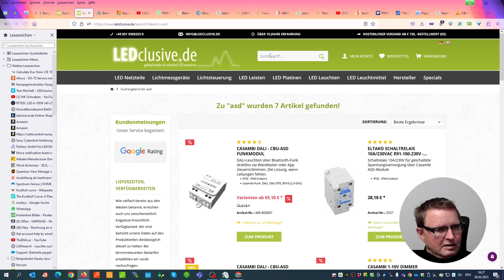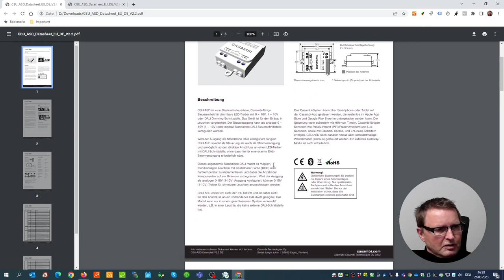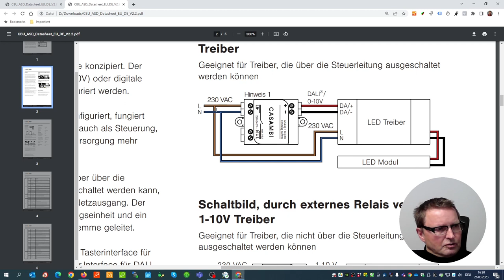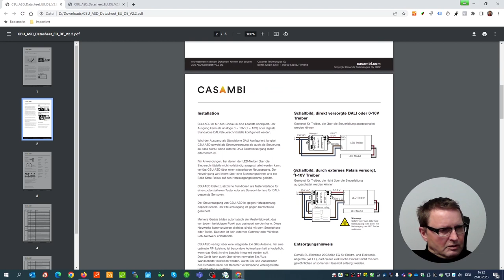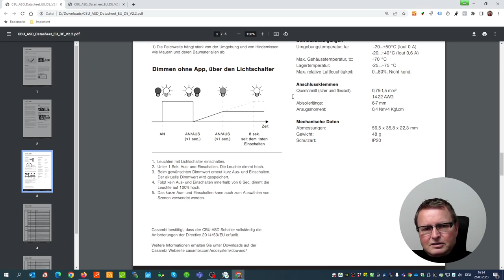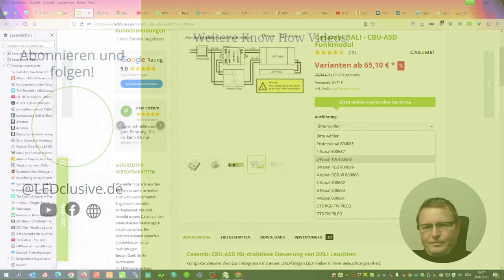CBU-ASD DALI Modul ersetzt fehlende DALI-Leitungen zur Lichtsteuerung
Wir stellen euch das CBU-ASD DALI modul vor.
Wer braucht es?
Jeder, der DALI-Leuchten steuern möchte, aber keine DALI-Leitungen verlegt hat oder nachträglich verlegen kann.
 (5 adrige-Leitungsführung, statt noch häufig nur 3 adrige Leitungen)